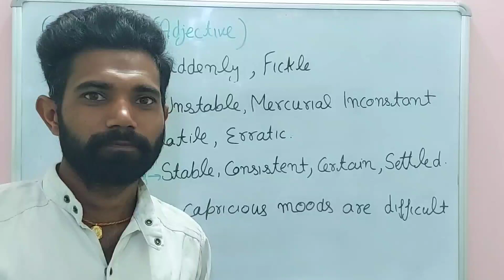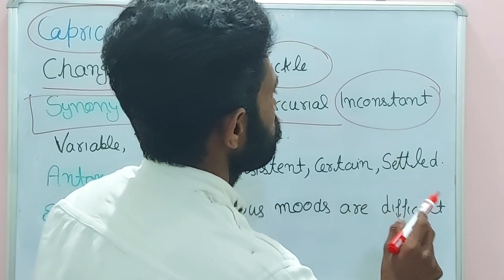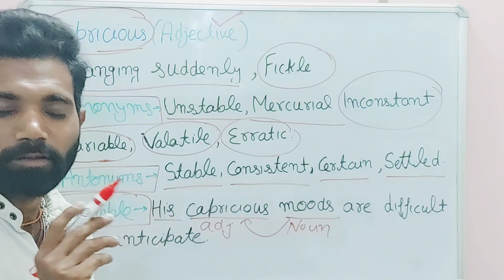Vocabulary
capricious - explanation
video by Bablu Singh